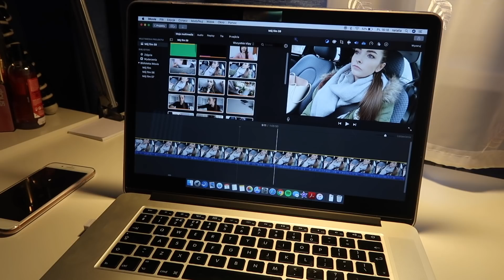Miałam słaby tydzień :( | VLOG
SHEIN:
HASŁO "KUF10"  10% ZNIŻKI NA ZAMÓWIENIE POWYŻEJ €59